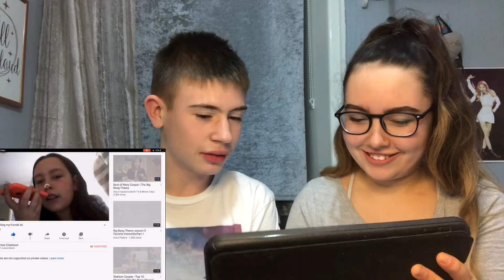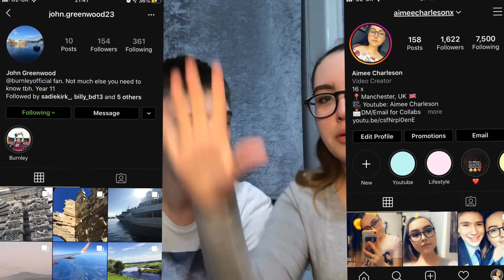VLOGMAS DAY 15!! Boyfriend Reacts To My Old Videos!!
Description

Hey guys!! I hope you guys enjoyed the  vlog today.  ho ho ho enjoy!❤️☃️

                    Hobescollections
                    aimeecharlesonx
(Yes I have many Instagram accs)

                  AimeeCharleson

♡ 21 Buttons: aimeerebekah03

FAQ ♡
•How old are you? I’m 16 x
•Where are you from? I’m from Manchester, England x
•What do you edit with? iMovie and VLLO for videos and Phonto and PicsArt for thumbnails x
•What do you use to film? My iPhone 8 x